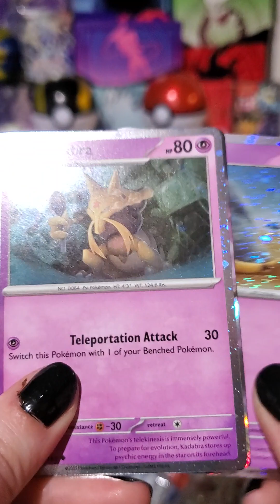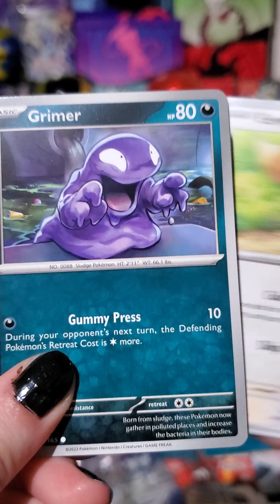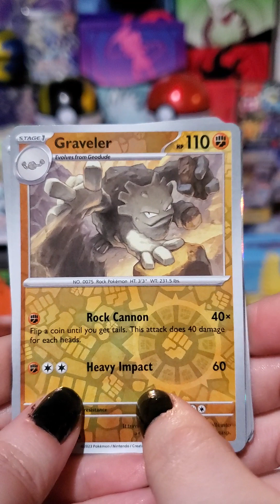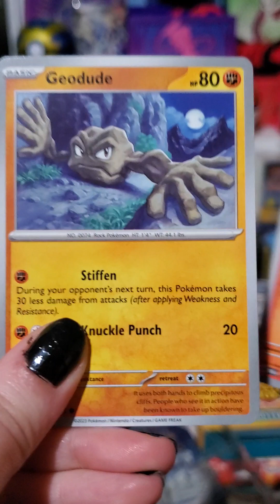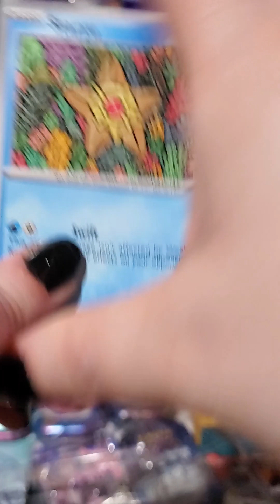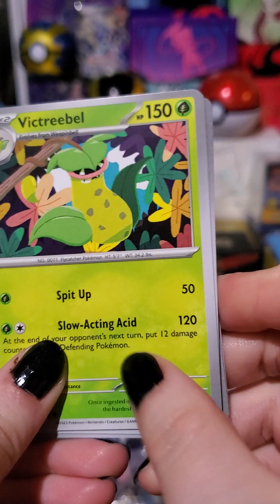pokemon scarlet and violet 151 alakazam EX collection opening